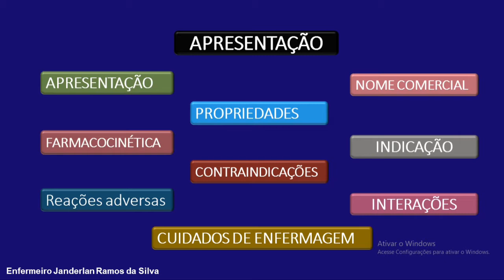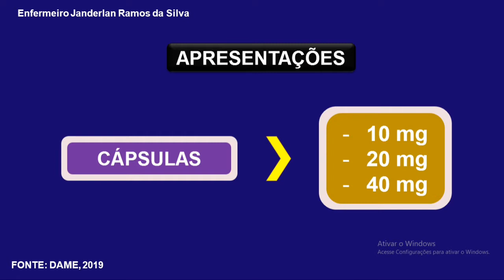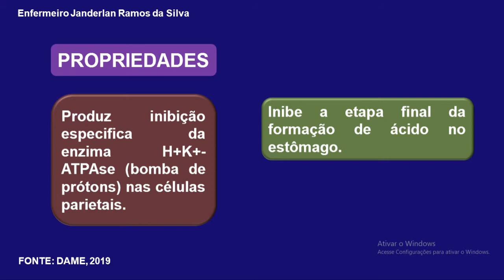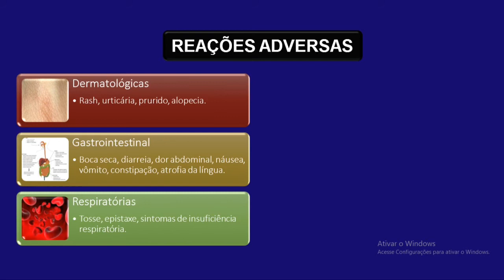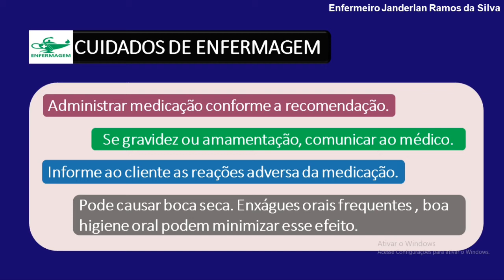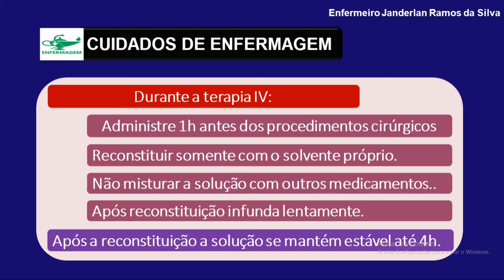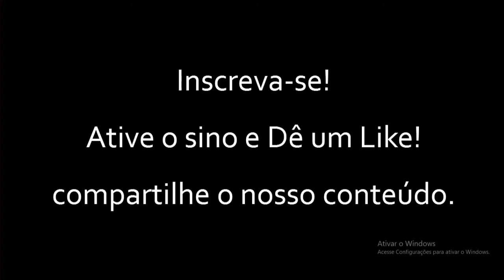OMEPRAZOL: Apresentação, mecanismos de ação, indicação, contra-indicação e cuidados de enfermagem.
Este é um canal educativo e aborda conteúdos da área de saúde.

OMEPRAZOL E OS CUIDADOS DE ENFERMAGEM

A administração de medicamentos de enfermagem aborda vários medicamentos que a equipe de enfermagem manuseia durante a administração desta droga nos clientes. Faz-se necessário, compreender, entender e realizar os cuidados de enfermagem deste medicamento. Portanto, o vídeos aborda a OMEPRAZOL, dando ênfase nos seguintes tópicos:
- Apresentação
- Mecanismo de ação
- Nível sanguíneo
- Eliminação
- Indicação
- Reação adversa
- Interação
- Contra-indicação
- Cuidado de enfermagem

Se você gostou do nosso conteúdo

ESCREVA-SE

ATIVE O SINO E DÊ O LIK